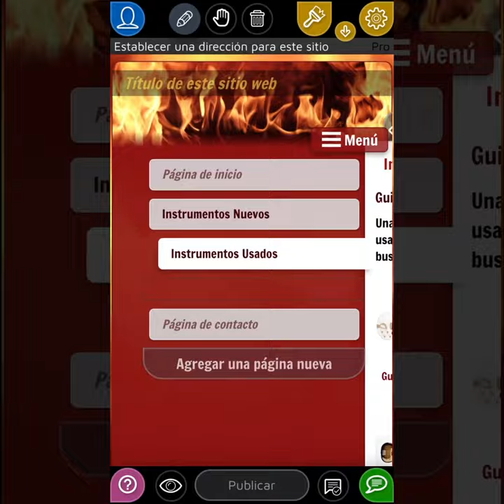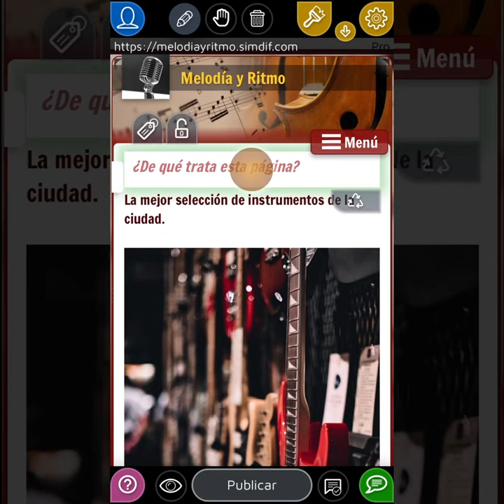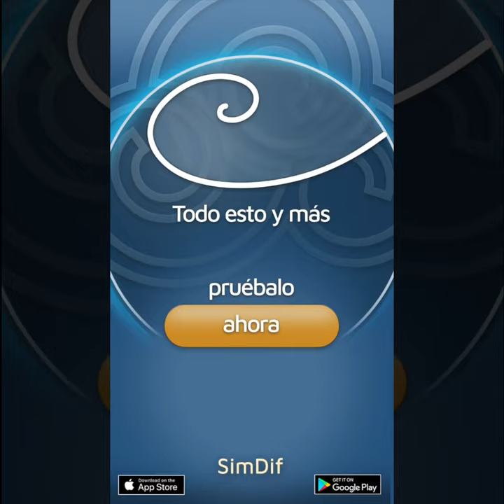Un Creador de Sitios Web con Todas las Funciones con tu teléfono